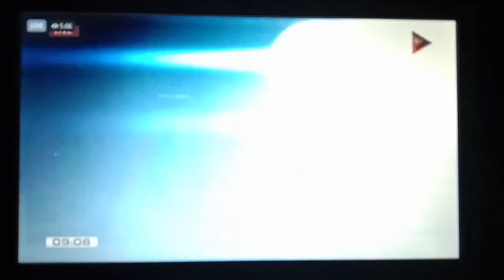73.4 MILYON PESOS ANG JACKPOT PRIZE NG MEGALOTTO 6/45...NANALO BA KAYO? TAPOSIN ANG VIDEO..